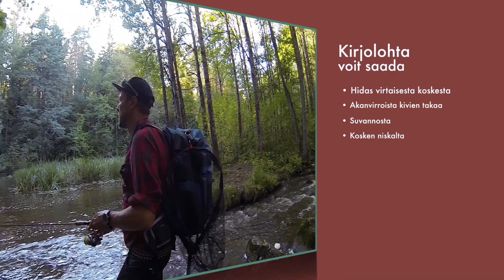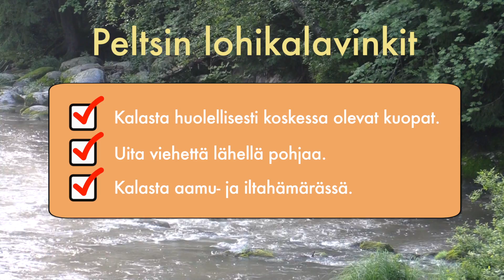Parhaimmat kalastustekniikat Vantaanjoella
Miten Vantaanjoella kalastetaan? Peltsi kertoo helpot ja nopeat vinkit, miten eri kalalajeja kannattaa mistäkin kohtaa joesta kalastaa.

Kalasta Vantaanjoella on YouTubessa esitettävä videosarja, jossa kalamiehenä tunnettu Mikko ”Peltsi” Peltola esittelee joen keskeisimmät koskikalastuskohteet. Sarjan jaksoissa vieraillaan myös purokunnostuatalkoissa ja käydään bongaamassa Vantaanjoen sivupuroihin kutevia taimenia sekä tutustutaan jokivarren kalastusilmiöihin. Sarja on ei-kaupallinen ja sen tavoitteena on nostaa Vantaanjoen imagoa niin kalastajien kuin lähialueen asukkaiden keskuudessa.

Myllykosken kalastusalue
Vantaan kaupunki
Helsingin kaupunki